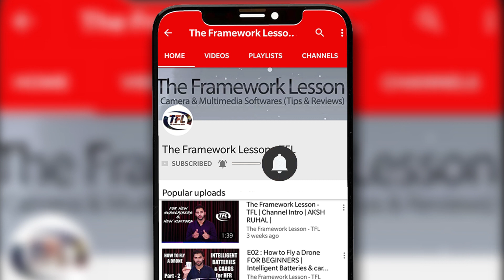DJI Ronin S 3-axis Gimble | Unboxing & First Look In Hindi | The Framework Lesson | Aksh TFL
In this video we will see DJI Ronin S 3-axis Gimble |  Unboxing & First Look | In Hindi |